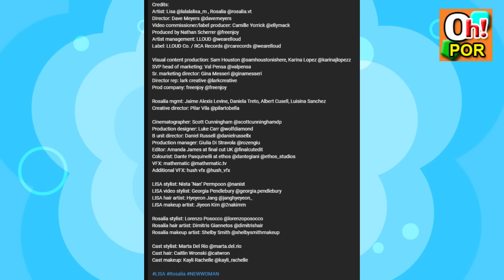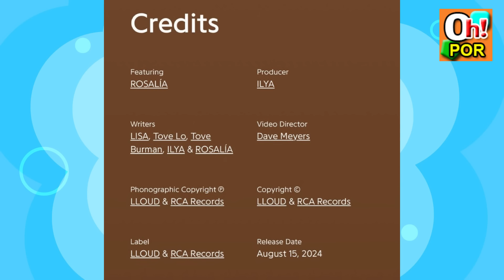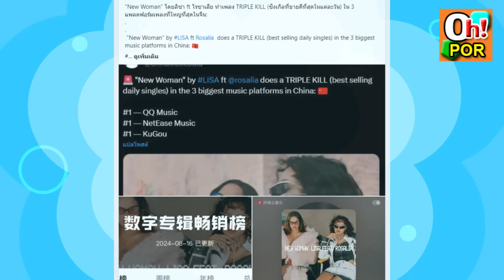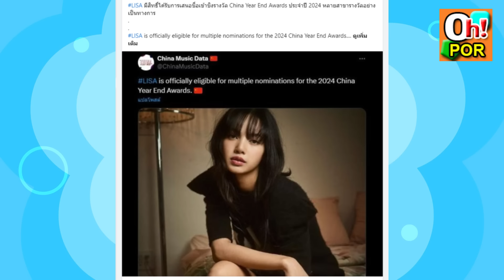ลิซ่า หยินหยางตีกำแพงเมืองจีนแตกแล้ว แม่จีนผนึกกำลังพา NWM ยึดเบอร์ 1